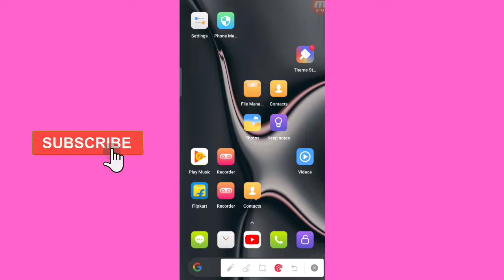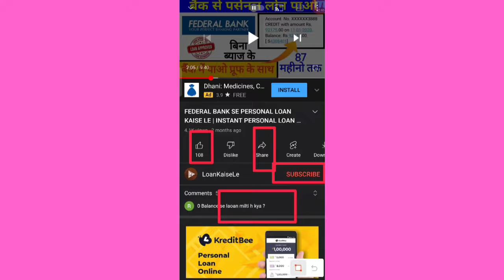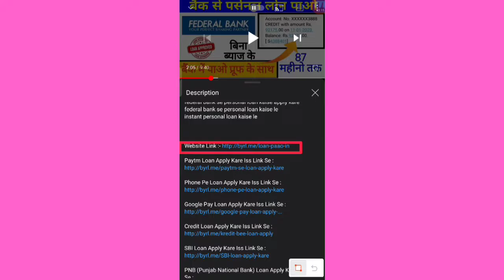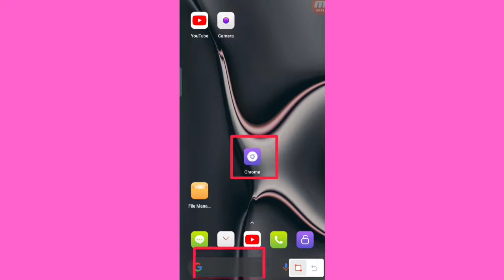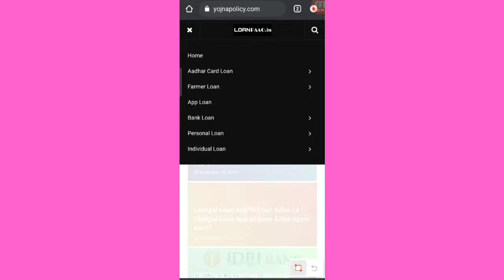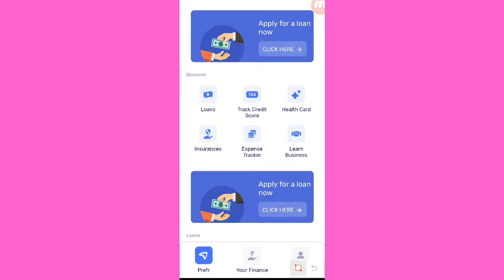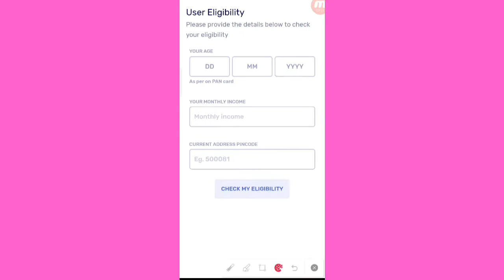PHONE SE LOAN APPLY KAISE KARE | NEW LOAN APP 2021 TODAY | PREFR CREDIT LOAN APP SE LOAN KAISE LE